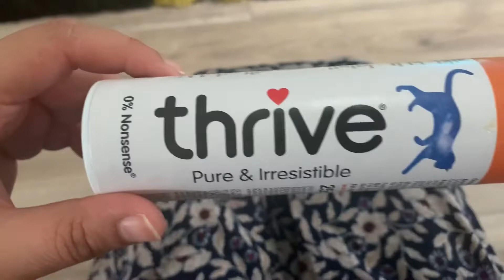Thrive Chicken Cat Treat 25g Review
Chicken Cat Treat by Thrive is the 100% chicken treat that your cat will love.

Freeze dried to lock in the delicious flavour and retain all the essential vitamins and minerals, these tasty chicken treats will have your cat purring for more every time.

As with all treats, these delicious chicken bites should be served responsibly; serve your cat a few pieces each day.

Elsa enjoyed the first bite but wasn’t interested in this treat!

Daisy loved this treat and coudnt get enough of it!!

Useful links to products you may be interested in relation to cat product!

Whiskers Cat Treats
By on
Cat play tunnel
Cat senses play circuit
Thrive cat treats
Cat shampoo
Cat Litter bu OO/?tag=siddraelsadai-21
Cat brush
Felix mix cat treats
Dreamies variety pack
Gourmet Perla Wet Food
Whiskers wet food
Sheba fine flakes
Automatic cat feeder
Self cleaning litter box
Cute cat outfits
Cat tree
Cat Water fountain
Cat bathing bag
Floppy fish cat toy

To Be Clear: Persian Cats are known for being well-mannered & gentle. While they may not be as feisty as some cats, Persians still have a regal air about them. They tend to be quiet and sweet but if they get annoyed, don’t underestimate their ability to hiss or scratch! In most countries, the Persian Cat is among the most popular breeds of pedigreed animals. They have a good temperament and are frequently kept as pets. To be honest, there are so many reasons why you should get a Persian cat. The Persian cat is a very old breed. Long-haired cats have been popular throughout history and it's no surprise that this elegant breed originated in the cradle of civilization: Mesopotamia, which was later known as Persia and is now modern-day Iran. The long hair likely came from a natural mutation and its striking appearance caught the attention of 17th-century nobleman, Pietro Della Valle. He is credited with the first introduction of the breed in Italy. Those who treat Persian cats with dignity and gentleness will be rewarded with an affectionate lap cat who enjoys petting. If you're looking for a cat that will reciprocate your dedication and love, the Persian cat is one of the breeds most likely to do so. In this video, we will give you 12 reasons why you should get a Persian cat, helping you decide, whether it’s the right breed for you.